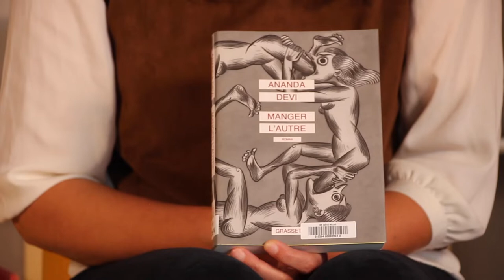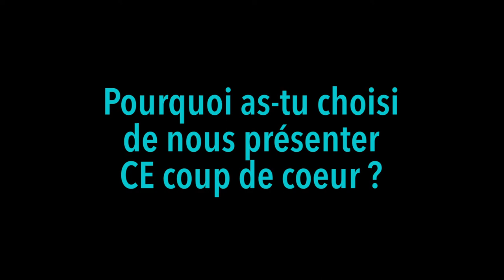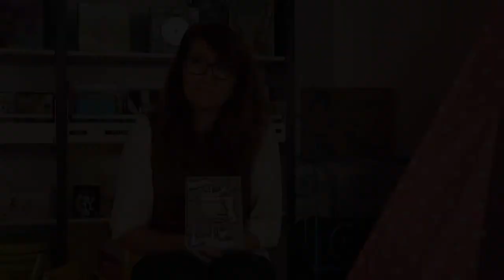Manger l'autre - Un coup de cœur Roman de Suzan, Médiathèque de la Bâtie-Neuve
Un roman d'Ananda Devi, paru aux éditions Grasset et présenté par Suzan, bibliothécaire à la Bâtie-Neuve. À emprunter en bibliothèque ou à commander auprès de votre librairie locale.